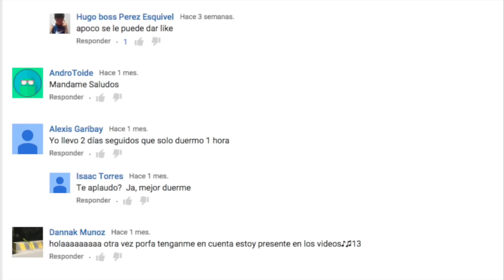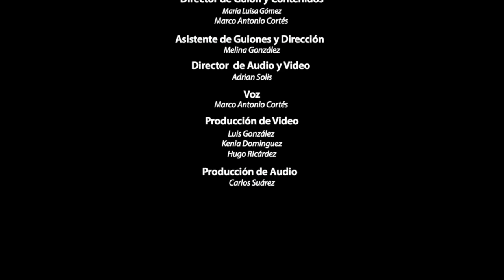PIRATAS REALES DE LA HISTORIA, LOS MÁS SANGUINARIOS PARTE 2.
PIRATAS
MUJERES
HOMBRES
LOS MÁS
SANGUINARIOS
DE LA HISTORIA

YA SOMOS MAS DE 113,597ALMAS SUSCRITAS Y UNIDAS EN TOP SIX 113,290